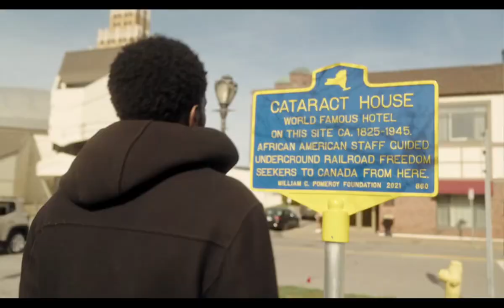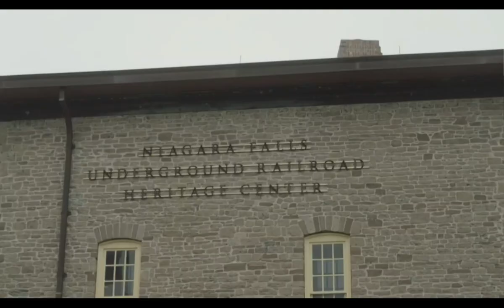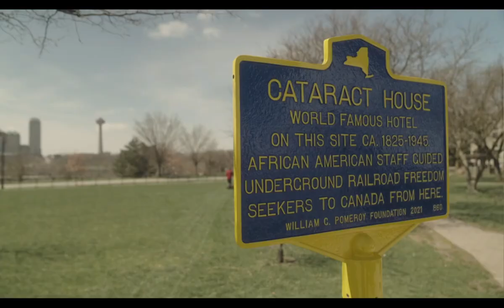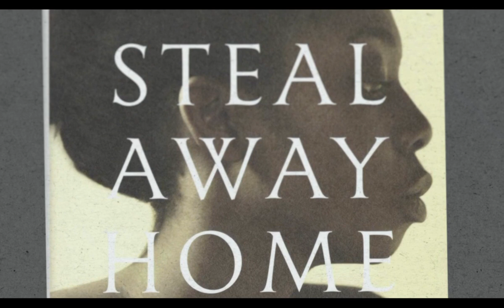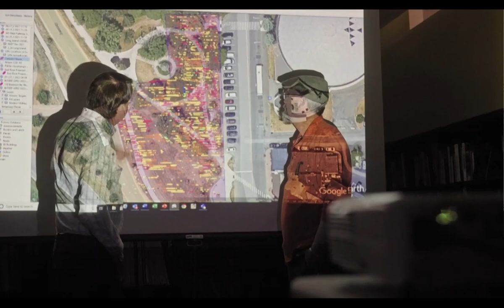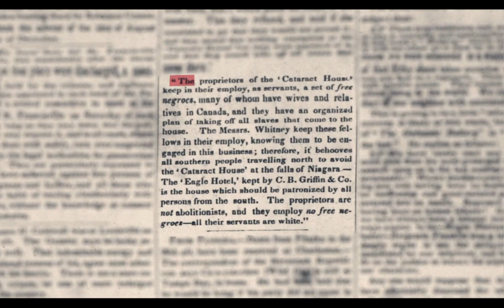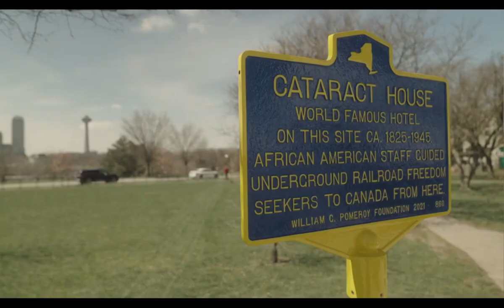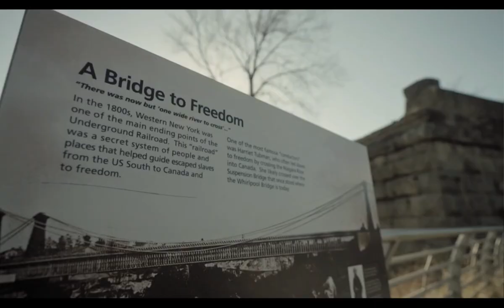Secret Agents of the Underground Railroad